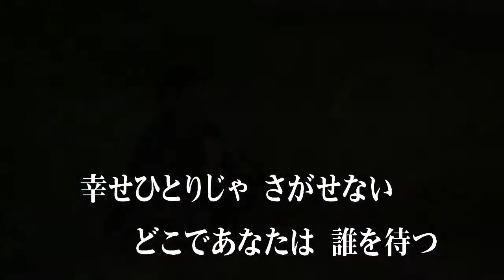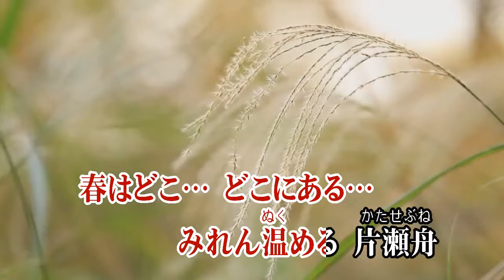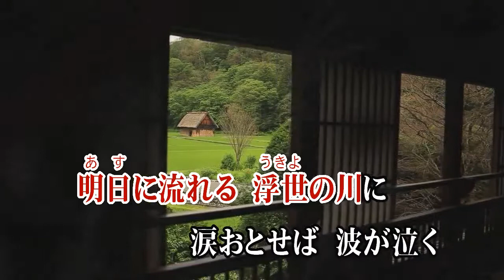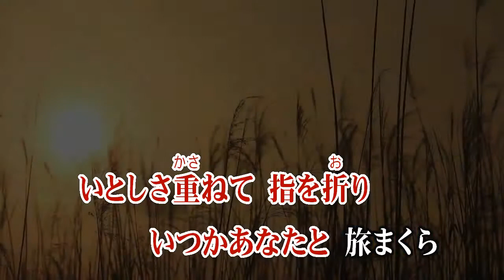片瀬舟/角川博 (カバー) masahiko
片瀬舟